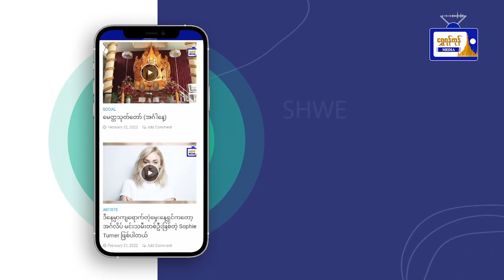ယနေ့ရန်ကုန် မျက်နှာဖုံးသတင်းစုံ ( ၁၁.၈.၂၀၂၃ )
ယနေ့ရန်ကုန် မျက်နှာဖုံးသတင်းစုံ
( ၁၁.၈.၂၀၂၃ )
- ပညာရေးစနစ်၏အားနည်းမှု၊ စီမံခန့်ခွဲမှုပိုင်းဆိုင်ရာ အားနည်းမှုများကြောင့် ကျောင်းသား၊ ကျောင်းသူများ၏ ပညာရေးမှာ အားနည်းချက်များရှိခဲ့ကြောင်း ဗိုလ်ချုပ်မှူးကြီး ပြောကြား
- ၂၀၂၃ခုနှစ်ပြည်နယ်နှင့်တိုင်းဒေသကြီး လှေလှော်ပြိုင်ပွဲကျင်းပ
- မြန်မာနှင့် ဟောင်ကောင်ဒေသတို့အကြား စီးပွားရေး ပူးပေါင်းဆောင်ရွက်မှုများ ဆွေးနွေး
- 2023 EPS Conference သို့ မြန်မာသံအမတ်ကြီး တက်ရောက်အမှာစကားပြောကြား